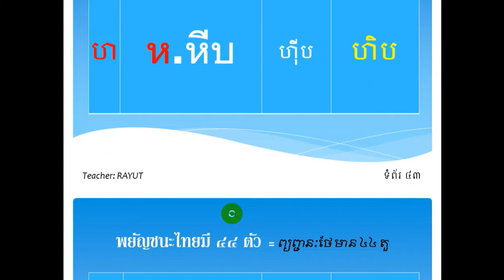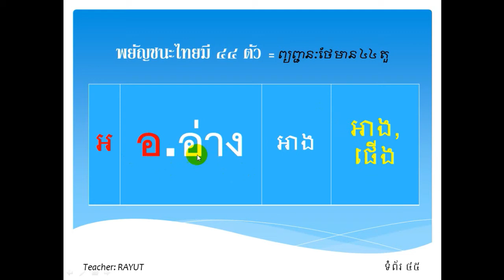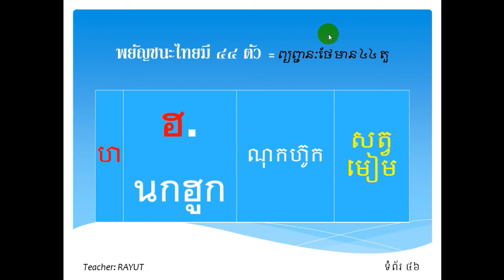Learn Thai Language in Khmer - Thai Grammar Part#8